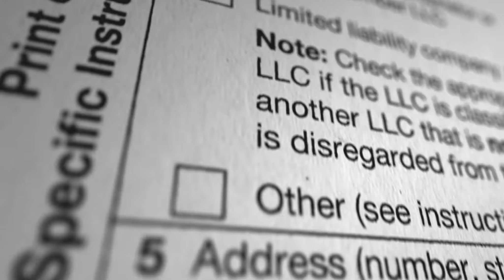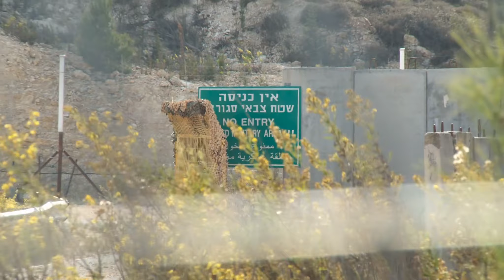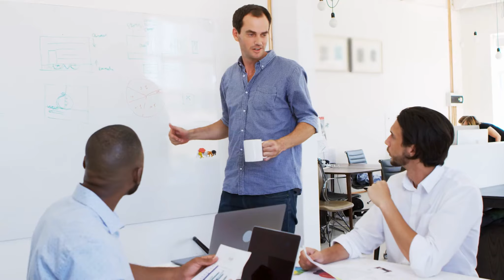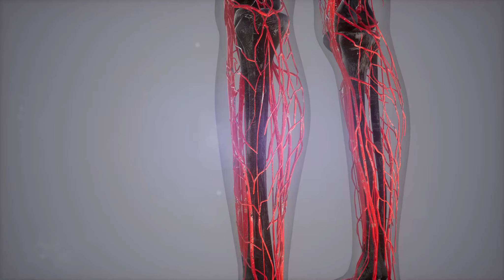Tập 8 | Ảnh Đế Bạn Gái Là Cung Nữ Audio | Chương 71 - 80 | Ngôn Tình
Truyện: ẢNH ĐẾ BẠN GÁI LÀ CUNG NỮ Tập 8
Tác giả: Mộc Bạch Bách bai Tử
Thể loại: Ngôn Tình, Xuyên Việt
Identifier: 63f5bdebefbdcab7d15ee5f1

Chi tiết các chương:
00:00:00 Chương 71 : 71
00:33:48 Chương 72 : 72
00:51:11 Chương 73 : 73
01:02:45 Chương 74 : 74
01:22:05 Chương 75 : 75
01:34:02 Chương 76 : 76
01:52:08 Chương 77 : 77
02:04:44 Chương 78 : 78
02:29:57 Chương 79 : 79
02:42:24 Chương 80 : 80